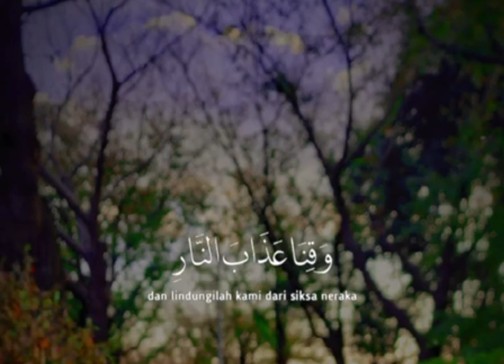the best dua Rabana atina fid dunya hasanah